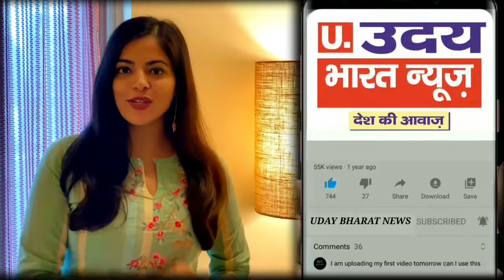के छक्के छुड़ाए लोगो ने यादगर जश्न मनायाudaybharatnews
astrology _Vastu
Acharya M.N Swami ji

samastipur me.police ki pitayi kr di
Truck_Accident_najffgarh_kheda_mor_today_delhi_news_viral_trending//Exclusive
Najffgarh me huaa bada hadsa
Dabri_Police_Station Trending
Ramdev_yog_yoga day
Kapil shrma show
mahavir murder
bjp ne kiya chkka jaam
news
kesadi rang song
उदय भारत न्यूज़
senetrys#I_LOVE _DELHI
bwana_me lagi aag
Murder mistry
इंटरनैशनल नर्स डे
mundka delhi